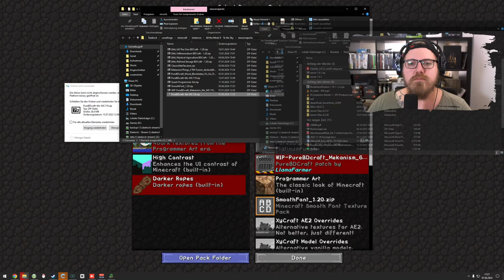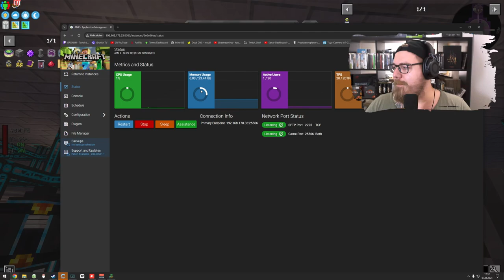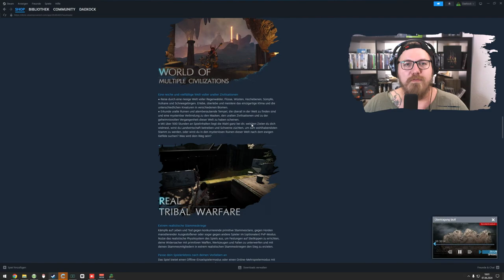Minecraft | ATM 9 to the SKY ☁ 🌎 | Wither & End Portal